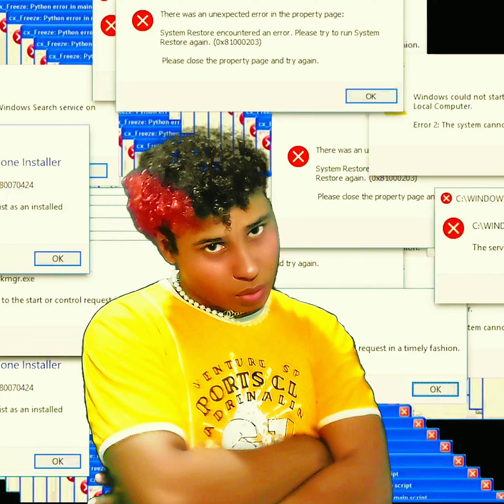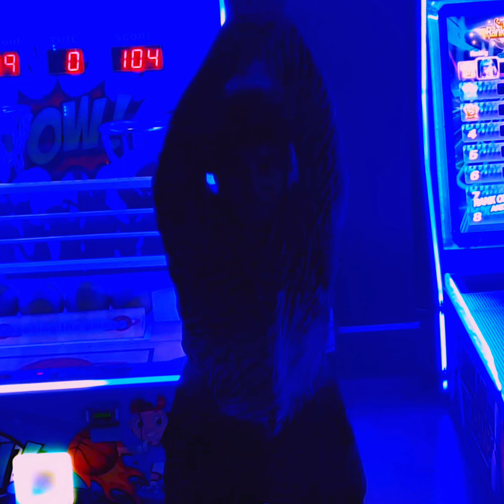Allan Souza - GAME OVER ( Oficial music video )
Cinegrafistas :
Carol Krebs e Giovana

Edição de imagem :
Allan Souza

Figurinista:
Allan souza